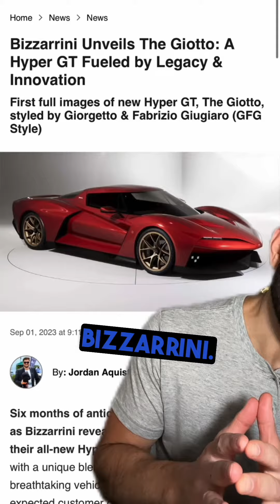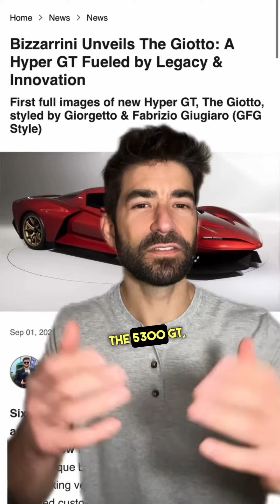The Most Anticipated Italian Supercar! The Bizzarrini Giotto